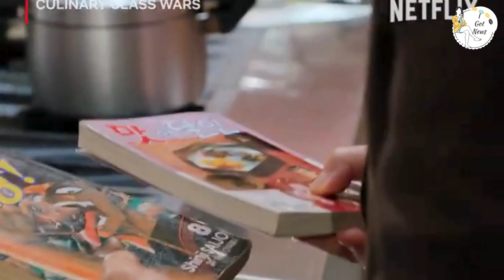Netflix’s $52 Million Blockbuster Struggles Against Viral “Culinary Class Wars”! 🍿💥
Netflix’s $52 million blockbuster is facing unexpected competition from an unlikely source—Culinary Class Wars! 🍽️💥 While the high-budget production promised to be a major hit, it’s now struggling to keep up with the viral, meme-filled culinary show that’s taking the internet by storm. Fans are more interested in the hilarious food battles than the blockbuster, and Netflix’s expensive gamble is starting to look shaky. In this video, we’ll explore why the “Culinary Class Wars” phenomenon is stealing the spotlight and what this means for the future of Netflix’s big-budget projects. 💰🔥